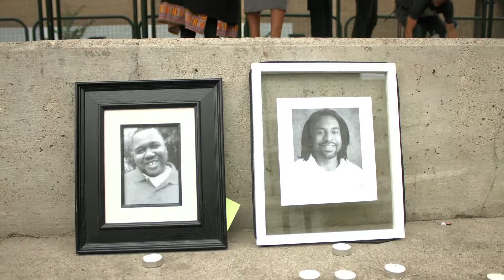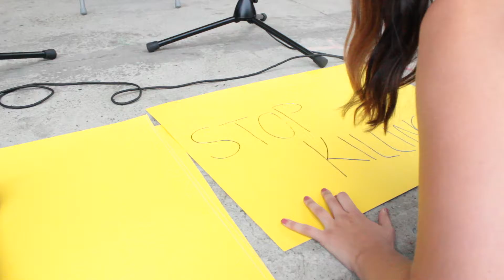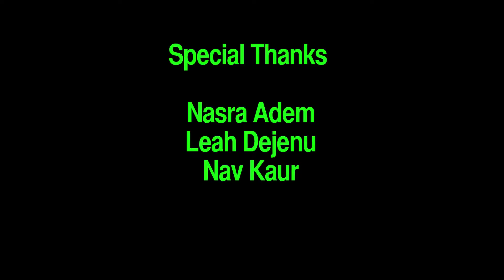Street Team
After the deaths of 2 black males who died unarmed by the Police State in America people all over the world show their support in solidarity. In Edmonton Street team asks Yeg about Justice and freedom.